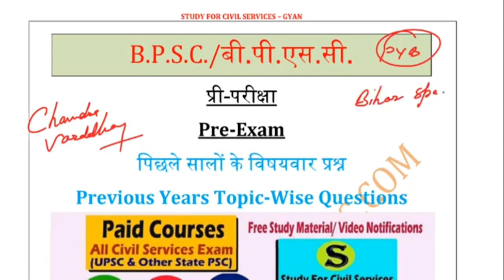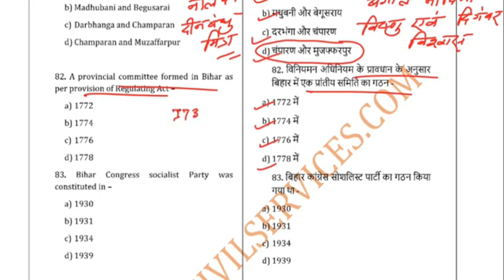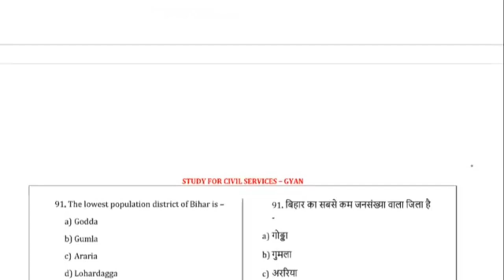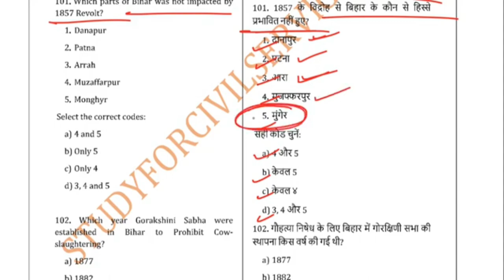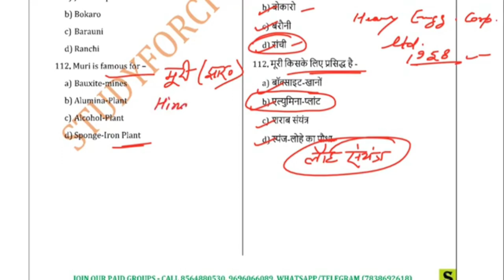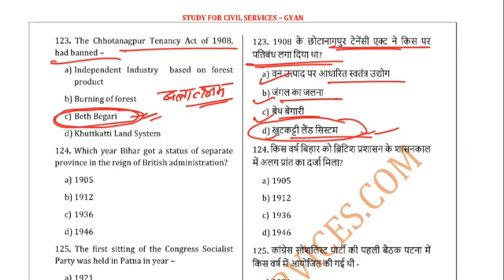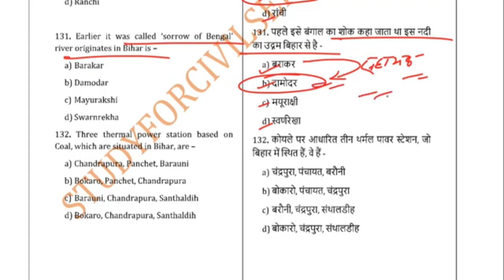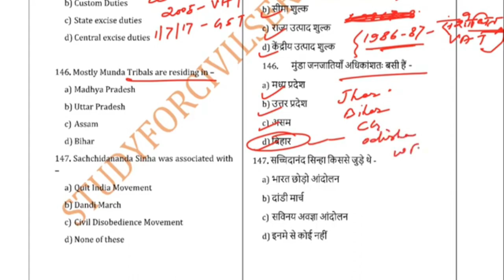bihar special gk for 67th 68th bpsc previous year question 67 68 by study for civil services set 2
BPSC TOPIC WISE previous year paper analysis pt pyq mcq question bihar pcs

For CRASH COURSE ( Well researched, to the point , HIGH yield , as per latest TRENDS and pattern STUDY MATERIAL paid group ) + COMPLETE ANSWER WRITING CHECKING with proper feedback and personal guidance plz Call /whatsapp or 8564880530 or 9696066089 .

बी पी एस सी परीक्षा की एकदम FREE  में ऑनलाइन कैसे तयारी करें ? अगर इस वीडियो को और स्टडी फॉर सिविल सर्विसेज की फ्री प्लेलिस्ट और टेलीग्राम चैनल और ग्रुप्स की फ्री क्विज और सारे updates देख लिए तो आराम से सिलेक्शन हो सकता है
68th bpsc pt prelims exam best preparation
बिहार लोक सेवा आयोग bpsc pt pcs pre की FREE तैयारी करनी है तो सबसे पहले दोनों टेलीग्राम चैनल को जरूर ज्वाइन करके रखिये और इसमें दिए जाने वाले सारे UPDATES देखते रहिये I सबसे पहले इस वीडियो ) को देखकर telegram को google playstore से install करिए , फिर इन दोनों FREE channels को TELEGRAM APP से OPEN करिए और JOIN करिए FREE मे 👇👇
 और इनके सारे UPDATES / FREE INITIATIVES/FREE PICS/DAILY QUIZ जरूर FOLLOW करते रहें।

0:00 intro
1:00 bpsc previous year question paper
1:10 bpsc topic wise syllabus
1:20 bpsc topic wise previous year question paper
1:30 bpsc previous year paper
1:40 bpsc previous year paper analysis
1:50 bpsc previous year paper download
2:00 bpsc topic wise analysis
2:10 bpsc previous year paper with solution
2:30 bpsc previous question paper in hindi with answer
2:50 bpsc previous year question
3:10 bpsc pt exam preparation
3:30 bpsc pt previous year question
3:50 bpsc pt previous 10 year question paper pdf in hindi
4:20 bpsc pt previous year question book
4:50 bpsc pt previous year question paper in hindi pdf
5:20 bpsc pt previous year book
5:30 bpsc pt previous question in hindi
5:40 bpsc pt ka previous question
5:50 bpsc pt ka previous year question
6:10 bihar pcs previous year question
6:20 bihar pcs previous year papers
6:30 bpsc previous question paper in hindi with answer
6:40 bpsc previous year question paper in english
6:50 bpsc pyq study for civil services
7:10 bpsc previous year question playlist

BPSC previous year objective question by study for civil services pyq mcqs

ADMIN & founder  of scs gyan private limited or studyforcivilservices or study forcivilservices = GYAN PRAKASH MISHRA